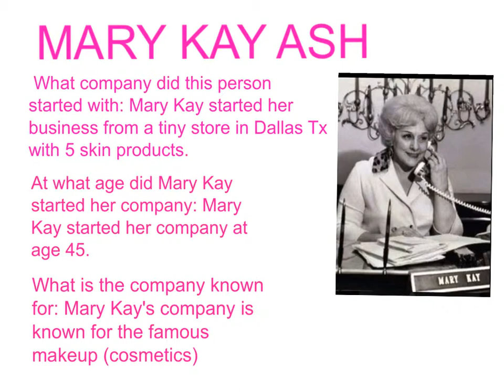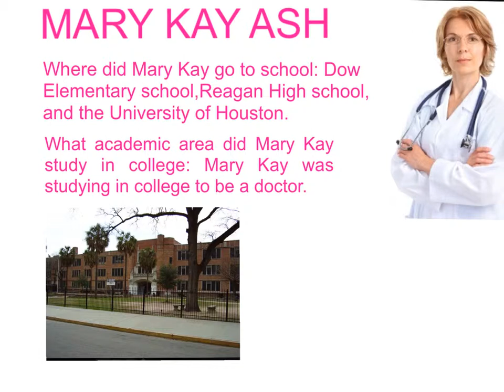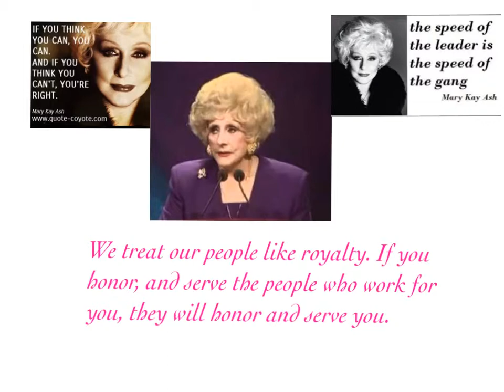Mary Kay Ash